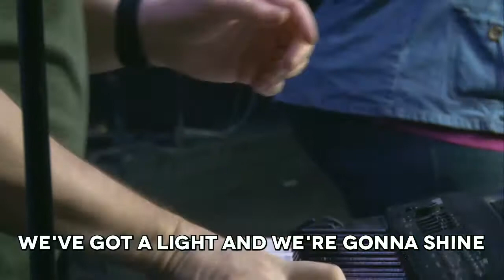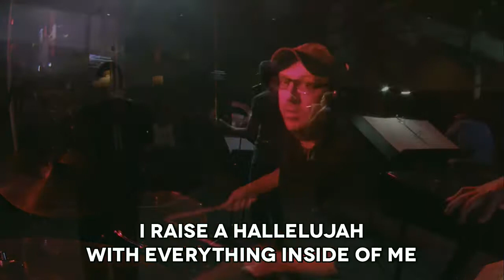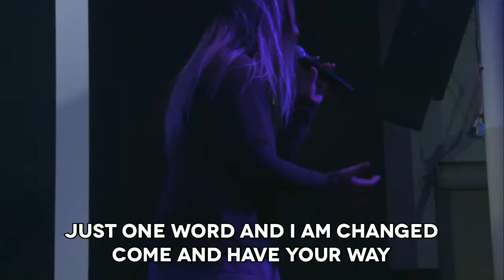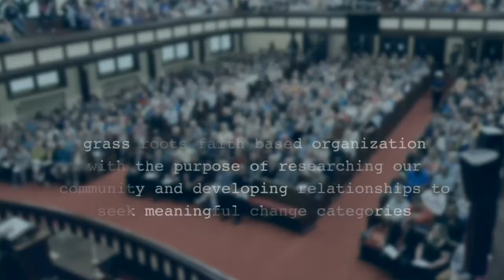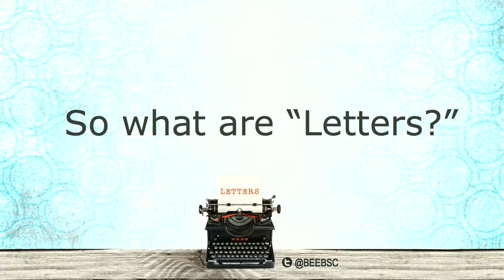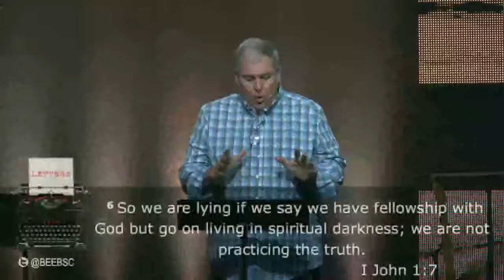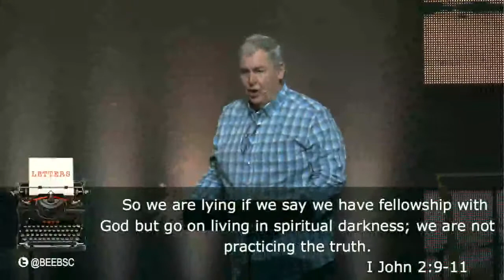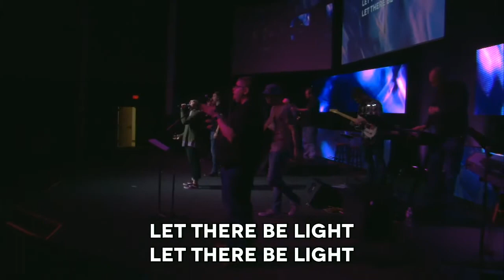Sunday North 2-24-19